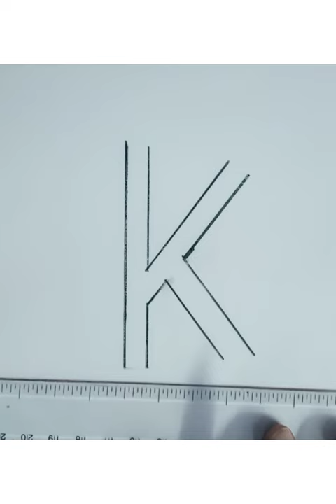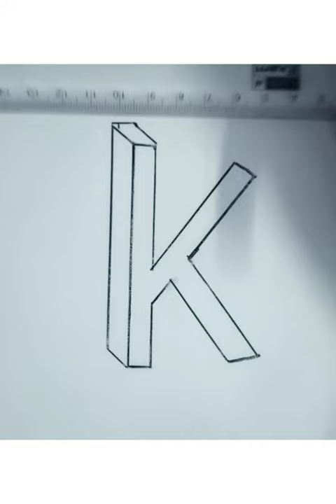How to draw 3D Capital Letter - K